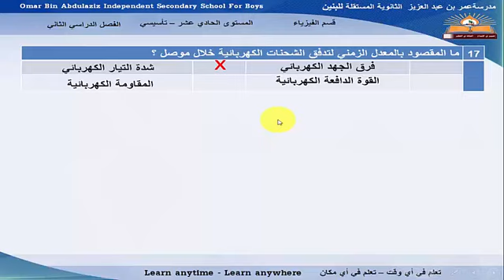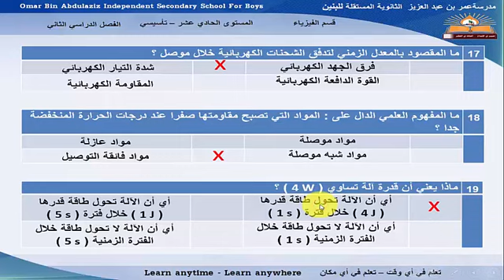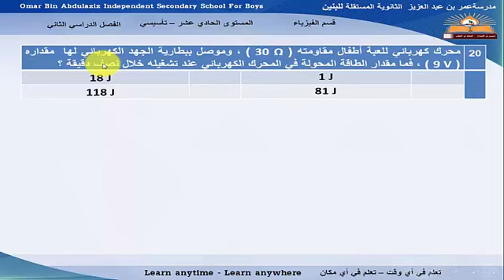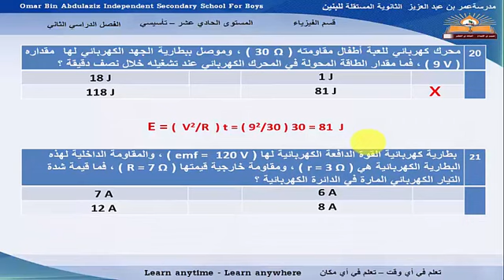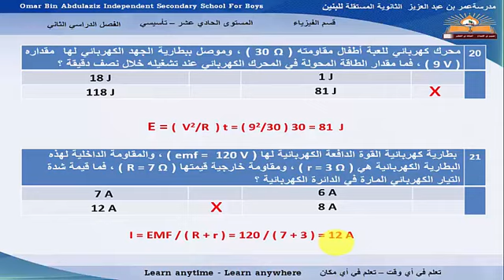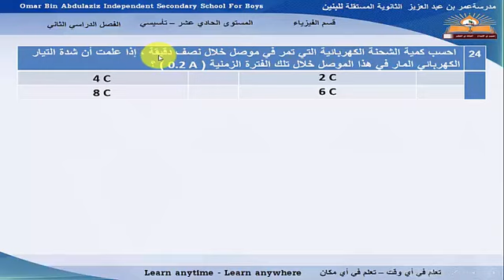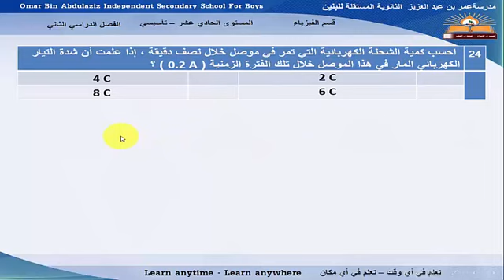مراجعة نهاية الفصل الدراسي الثاني - ج 3 - الفيزياء - الصف الحادي عشر تأسيسي